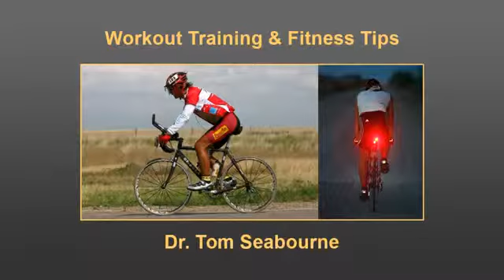Taekwondo in the Olympics